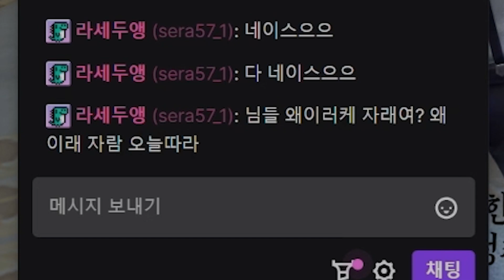롤러코스터를 탈 때 조심해야 하는 이유ㅋㅋㅋ│제5인격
예능과 재미를 추구하는 돌핑구,워터원 2인 채널 엉두나라입니다~!